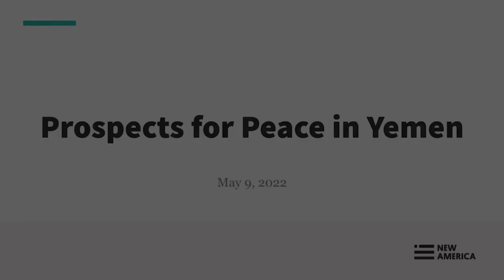Prospects for Peace in Yemen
After years of inertia in the war, Yemen has seen significant shifts in politics and peace negotiations over the past several weeks. What do these latest developments, including a UN-negotiated Ramadan truce and the reshuffling of the government of Yemen, mean for prospects for peace in Yemen? How could Russia’s war in Ukraine affect the humanitarian and human rights situation in Yemen? And what should the United States and international community be doing right now to support peace?

Join New America’s New Models of Policy Change Initiative and International Security Program for a discussion with leading experts on the politics and humanitarian consequences of the war in Yemen.

Follow the conversation online @PolReformNA and @NewAmericaISP.

Speakers:

Nadwa Al-Dawsari, @Ndawsari
Non-Resident Scholar, Middle East Institute

Maysaa Shuja Al-Deen, @maysaashujaa
Senior Researcher, Sana’a Center for Strategic Studies

Abdulwasea Mohammed, @AbdulwasaAlsoc1
Advocacy, Media and Campaigns Manager for Oxfam in Yemen

Adam Baron, @adammbaron
Writer and Political Analyst

Moderator:

Alexandra Stark, @AlexMStark
Senior Researcher, New America